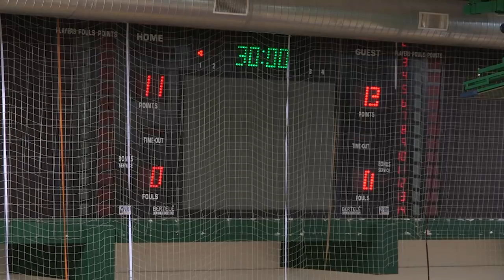[Poule Ammissione AM] Città Sant'Angelo - Conversano 27-26